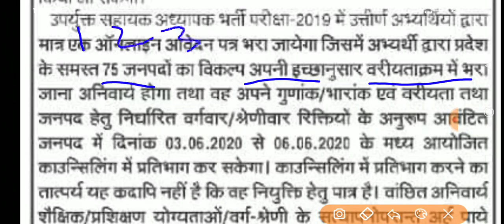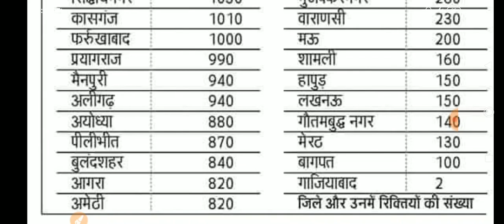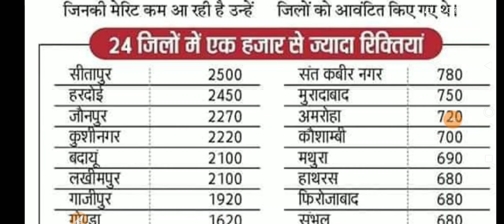69000 shikshak bharti latest news today ll जिलेवार रिक्तियां ll 69000 shikshak bharti ll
like kare page